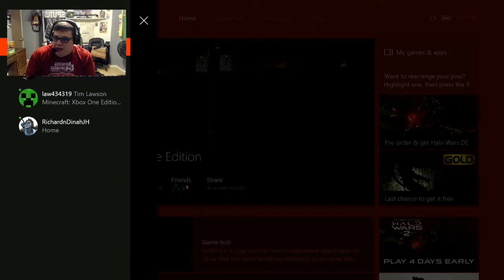MineCraft (Extra Life) - New Things